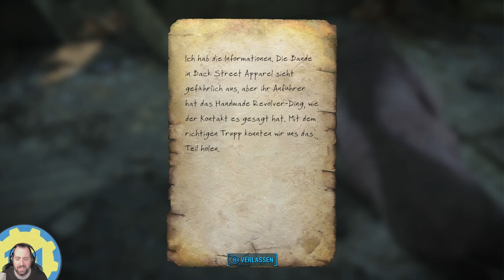Tot in 2 Sekunden ☢️ Fallout 4 E101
Wir schreiben das Jahr 2077. Lysandria ist mit ihrem Mann und ihrem Sohn Shaun glücklich in ihrem Leben. Doch eines Tages steht ein Vault-Tech Vertreter vor der Tür. Lysandria hat keine Ahnung, welches Vorzeichen das sein soll!

00:00 Intro
00:20 Gameplay
28:19 Outro

Mehr Infos?